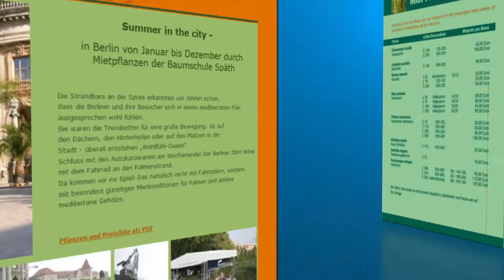Pflanzenvermietung Späthsche Baumschulen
Mit den Mietpflanzen der Späthschen Baumschulen schaffen Sie eine besondere Atmosphäre für Ihre Veranstaltungen. Wir liefern Ihnen exotische Pflanzen, große Palmen und Gehölze für Messen, Konzerte, Partys oder für den perfekten Strand.

Am Beispiel der Strandbar Mitte, die wir schon seit Jahren mit unseren Palmen ausstatten, sehen Sie hier, wie durch unsere Pflanzen ein grünes, mediterranes Wohlfühlklima entsteht. Die Pflanzen bringen ein südliches Flair in die Großstadt und der Berliner hat seinen Palmenstrand gleich vor der Haustür.

Wir bieten Ihnen eine große Auswahl an exotischen Palmen und Pflanzen. So zum Beispiel: Dattelpalmen, Oleander, Keulenlilie Olivenbäume, Hanfpalme und andere.
spaethsche-baumschulen.de/ Pflanzenverleih.

Rufen Sie uns an - wir beraten Sie gern, welche Pflanzen für Ihr Event die richtigen sind - und bestellen Sie per Telefon.
030/63900332

Den Rest machen wir. Wir liefern die Pflanzen, stellen sie auf und holen Sie natürlich auch wieder ab.

Schaffen Sie grüne Oasen – ganz einfach, mit dem Pflanzenverleih der Späthschen Baumschulen.